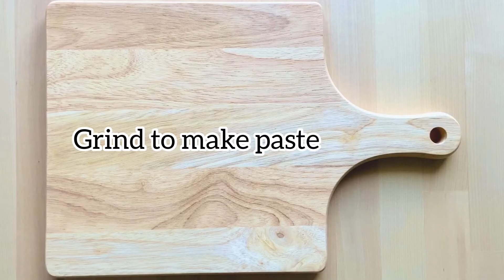Broccoli with tahini dressing/Broccoli salad recipe/How to make delicious broccoli salad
Broccoli with tahini dressing/Broccoli salad recipe/How to make delicious broccoli salad - Broccoli is a best source of plant fibers and proteins. It contains several trace elements like selenium, magnesium, potassium, calcium, iron, etc. This salad also contains vegetables like carrot, mushroom which are also great source of protein and fibers. You can make this salad with minimum amount of oil. Sunflower seeds, almonds and sesame seeds increase omega 3 fatty acid content of the dish. Tahini dressing makes this salad delicious and healthy.
Recipe#80
Servings: 2
Calories: ~64 Cal/serving

Note:
1. You can roast vegetables in oven or air fryer.
2. You can store tahini paste in airtight container for several days.